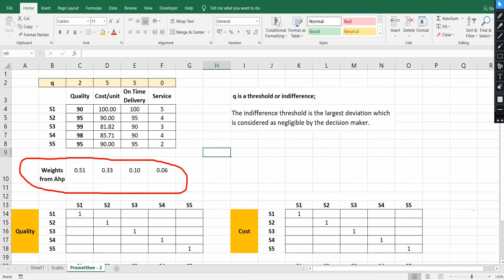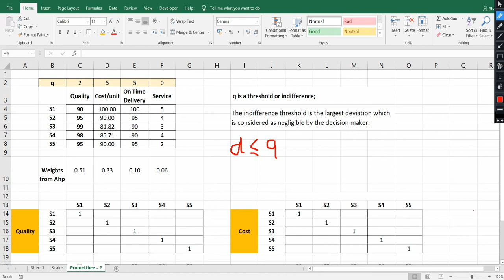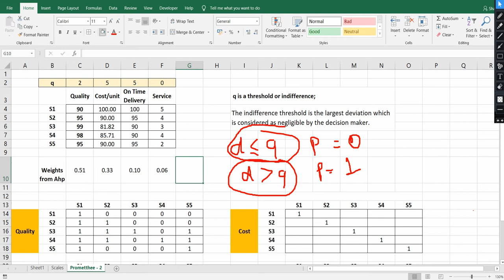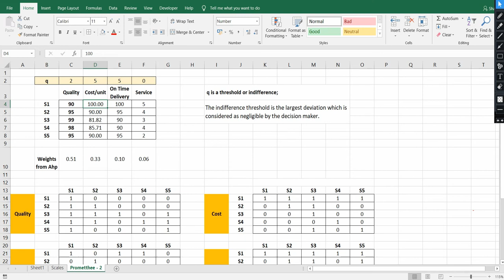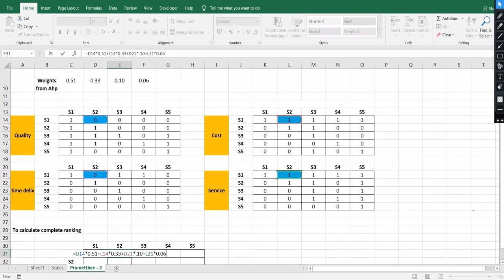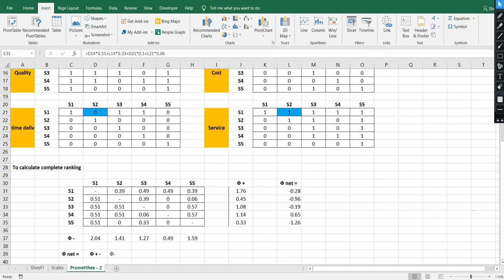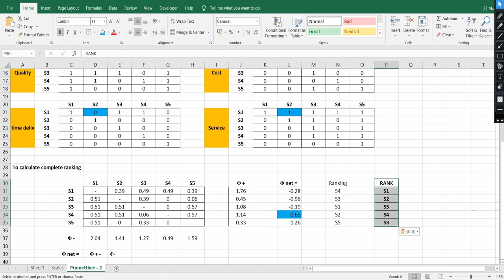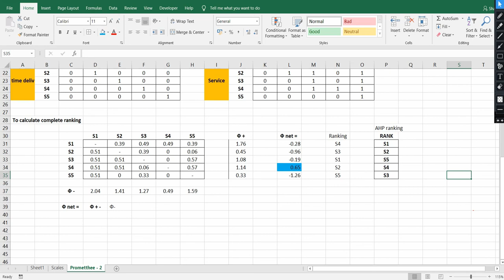Preference ranking organization method for enrichment evaluation (PROMETHEE)